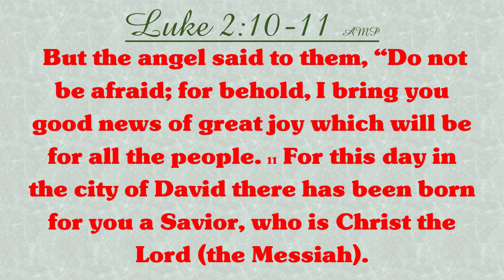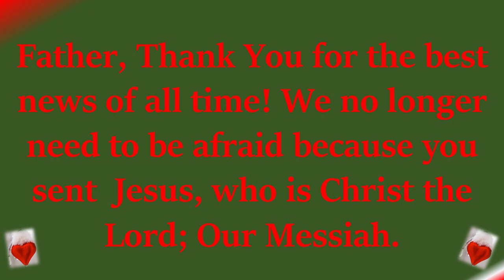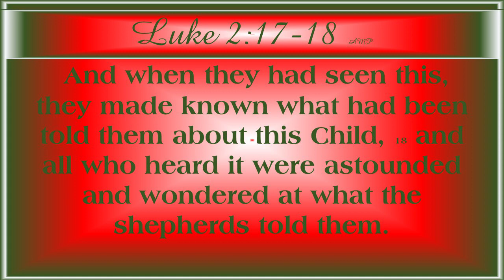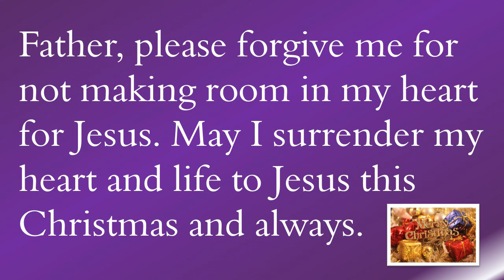Lift Christmas ~ December 21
The Christmas story based on Luke 2 in a beautiful LIFT way!